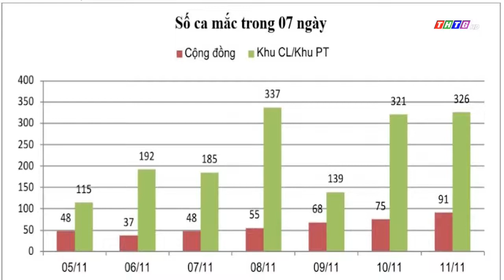Việt Nam vượt mốc 1 triệu ca nhiễm covid-19